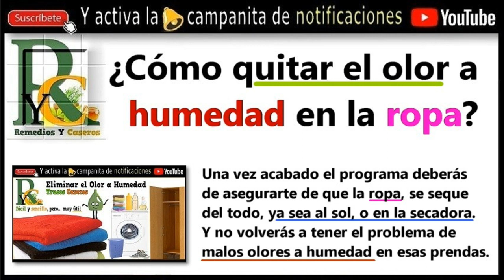👕👌 ¿Cómo eliminar y quitar el olor a humedad en la ropa? Truco, mi ropa ya no tiene olor a humedad.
@remediosycaseros 👕👌 ¿Cómo eliminar y quitar el olor a humedad en la ropa? Truco, mi ropa ya no tiene olor a humedad.

😷👕👖👗👌✍💁  Fácil y sencillo, pero... muy útil.

Hoy en la sección: (Fácil y sencillo, pero... muy útil), te traemos unos buenos Trucos... y es que, te presentamos uno de los Trucos caseros, más efectivos para Eliminar el Olor a Humedad en la Ropa.

¿Sabes cómo quitar olor a humedad en la toallas, y cómo eliminar la humedad y malos olores en la ropa?

¿Quieres saber un truco para eliminar el olor a humedad en tu ropa?

Pues presta atención, que alguien que sabe bien de lo que habla te lo va a explicar.

¡Venga, amigo sácanos de la duda!

Hey que pasa amigos...

Si últimamente tu ropa no huele muy bien que digamos, pon en práctica estos trucos.
Para eliminar el mal olor de la ropa, deberás de añadir una cucharadita de bicarbonato al jabón de lavado.

Aparte de eliminar el mal olor de la ropa, se lavará mejor gracias a la oxigenación del bicarbonato.

También si quieres eliminar el olor a humedad de tu ropa, como puedan ser toallas o ropa, sólo las tienes que meter en la lavadora, y en vez de detergente y suavizante, debes poner dos tazas de vinagre blanco.

Una vez hecho esto, lava nuevamente tu ropa, pero esta vez sólo con detergente y una tazita de bicarbonato de sodio, pero... esta vez no añadas suavizante.

Una vez acabado el programa, deberás de asegurarte de que la ropa, se seque del todo, ya sea al sol, o en la secadora... y no volverás a tener el problema de malos olores a humedad en esas prendas.

También muchas veces, es posible que el olor a humedad, provenga de la lavadora, por lo que... se recomienda hacer un lavado especial con la lavadora vacía, y añadiendo vinagre blanco.

Este truco también, te servirá... para prevenir la cal en tu lavadora.
Como has podido comprobar, los Trucos de hoy han sido muy sencillos.
Ahora ya sabes cómo Eliminar el Olor a Humedad en tu Ropa, de manera Sencilla, Rápida y muy Útil.

Ahora sólo te queda que lo Pruebes, ponlo en práctica y me lo cuentas en los comentarios.

💰 ¿TE GUSTARÍA GANAR UN DINERO EXTRA? 👨👩 Gana hasta 350 €
Aquí te explicamos como puedes hacerlo 👌👍

👁🐟 Cómo eliminar los ojos de pescado de los pies y manos, Remedios caseros para los ojos de pescado.

Nuevo tratamiento 👁🐟👢👈 Si tienes ojos de pescado, callos o pies secos aplica este tratamiento... aspirina con limón.

🥜 ¿El mani engorda? 🥜 Beneficios del cacahuate, cacahuete o cacahuetes 🥜 Propiedades del cacahuate. httpsyoutu.bepIlhjzHP9dM

👍 ¿Qué tomar para subir el potasio? 🥃 Batido para subir el potasio, Elevar los niveles de potasio.

💅 Remedios caseros para los Panadizos, Uñeros o Paroniquia, Cómo curar los Panadizos de la Mano y el Pie.

🐱🐈 ¿Porqué mi gato se orina en todas partes? ¿Y qué hacer si un gato se mea dentro de casa?

💚👨‍⚕️🩺⚕ Remedios caseros y naturales para el cuidado de nuestra salud. @remediosycaseros remediosycaseros (Pódcast), lista de reproducción